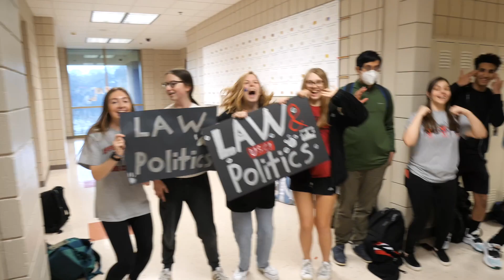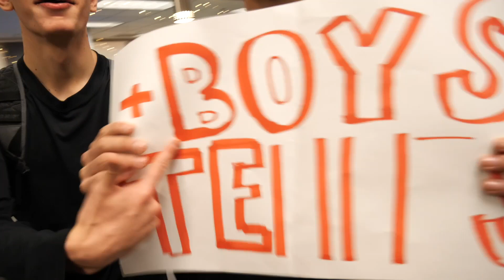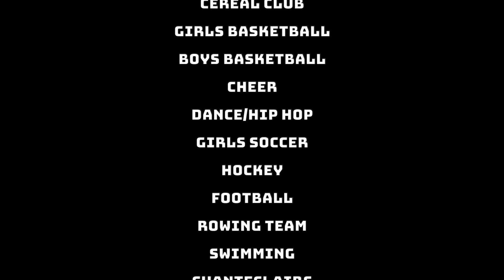Upper St. Clair High School Lip Dub 2022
For the first time in over 5 years, USC Student Council has led the high school in creating a school-wide LIP DUB! Over 40 clubs and teams are featured in an exciting mash-up of on-your-feet hits.

RJ Shontz: Lead Coordinator
Colin Eccher: Coordinator, Audio/Video Editor
Kathleen Gianni, Tori Slagle, Lily Tarcson: Coordinators
George Atencio: Videographer
Mrs. Brooke Tarcson: Advisor